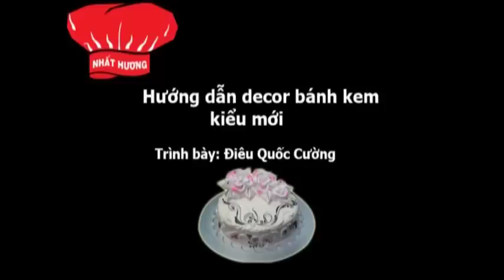Tân Nhất Hương: Decor bánh kem kiểu mới - Điêu Quốc Cường - 02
Trình bày bởi kỹ thuật viên: Điêu Quốc Cường